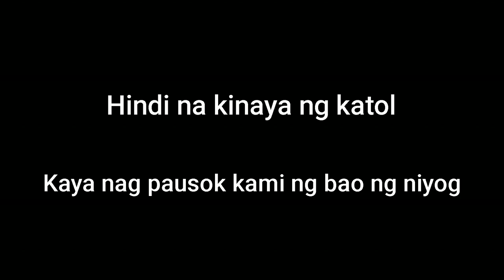Vlog 6• BANANA HARVEST : EFFECTIVE WAY TO HARVEST A BANANA WITHOUT DAMAGING IT | PROVINCE LIFE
BEST FERTILIZERS FOR BANANA TREES:
2. Hi-Yield Dry Plant Food Garden Fertilizer
3. Schultz SPF45170 Purpose Liquid Plant Food 10-15-10, 8 oz
4. UREA 46-0-0 GRANULAR FERTILIZER
5. Osmocote 14.14.14 Controlled Release Fertilizer

Buhay Probinsya, Bukid, Tokiboy Eyay.

Free shout-out request. and will be included in the next video...
Happy watching :)

If you want to watch or listen to music you can visit this channel